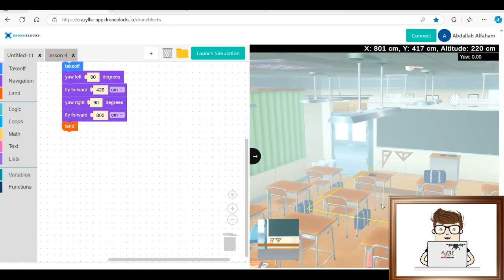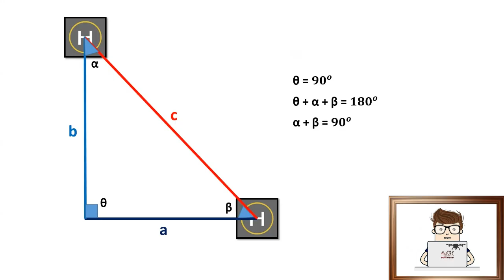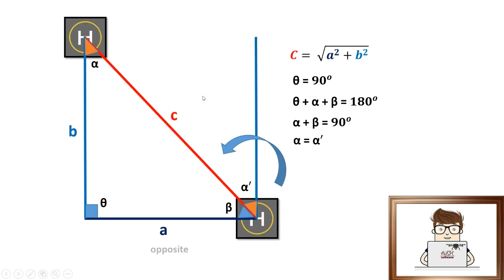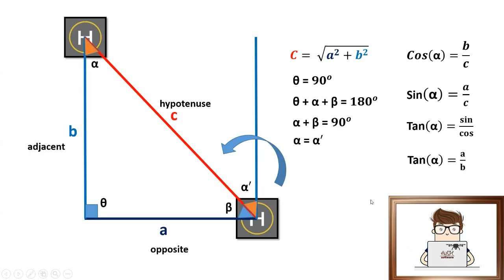Programming Drones - Lesson 5 - Navigation and Moving (2) || برمجة الطائرات بدون طيار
Programming Drones - Lesson 5 - Navigation and Moving (2)  - Moving from A to B - Blocks - Drag & Drop

An unmanned aerial vehicle (UAV), commonly known as a drone, is an aircraft without any human pilot, crew, or passengers on board. UAVs were originally developed through the twentieth century for military missions too "dull, dirty or dangerous" for humans, and by the twenty-first, they had become essential assets to most militaries. As control technologies improved and costs fell, their use expanded to many non-military applications. These include aerial photography, area coverage, precision agriculture, forest fire monitoring, river monitoring, environmental monitoring, policing and surveillance, infrastructure inspections, smuggling, product deliveries, entertainment, and drone racing.

برمجة الطائرات بدون طيار - الدرس الخامس - البرمجة باستخدام البرمجة البصرية - الملاحة والتحرك - الجزء الثاني

الطائرة بدون طيار (UAV)، والمعروفة باسم الطائرة بدون طيار، هي طائرة بدون طيار أو طاقم بشري أو ركاب على متنها. تم تطوير الطائرات بدون طيار في الأصل خلال القرن العشرين لمهام عسكرية "مملة أو قذرة أو خطيرة" للغاية بالنسبة للبشر، وبحلول القرن الحادي والعشرين، أصبحت أصولاً أساسية لمعظم الجيوش. ومع تحسن تقنيات التحكم وانخفاض التكاليف، توسع استخدامها إلى العديد من التطبيقات غير العسكرية. وتشمل هذه التصوير الجوي، وتغطية المنطقة، والزراعة الدقيقة، ومراقبة حرائق الغابات، ومراقبة الأنهار، ومراقبة البيئة، والشرطة والمراقبة، وعمليات تفتيش البنية التحتية، والتهريب، وتسليم المنتجات، والترفيه، وسباقات الطائرات بدون طيار.